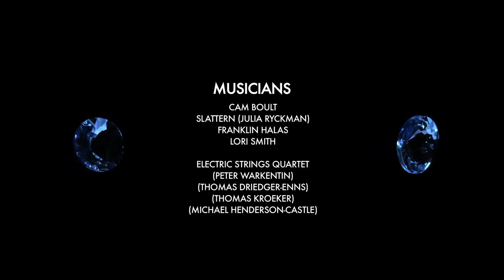The Prism Cabaret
Theatrical circus cabaret in Winnipeg, Manitoba 2015, Produced and Directed by contortionist Samantha Halas.  Video by Skymaker Films